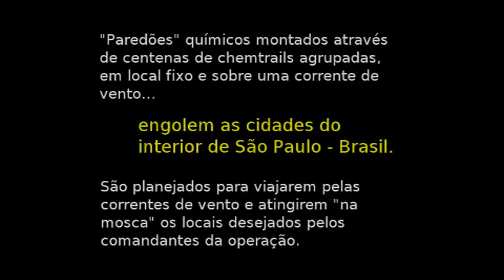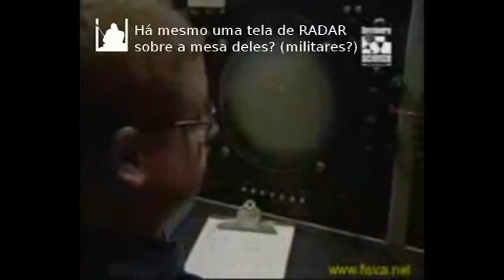Denúncia - Rastros Químicos - Parte 2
Servindo a Deus.